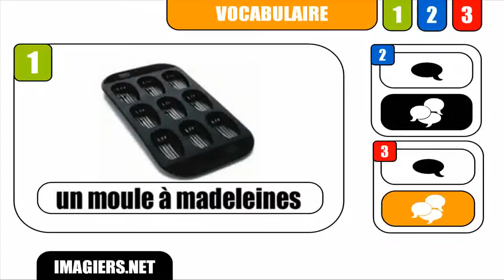[DIY] [Learn 1 French word] # Un moule à madeleines